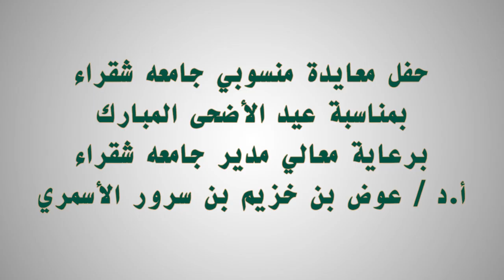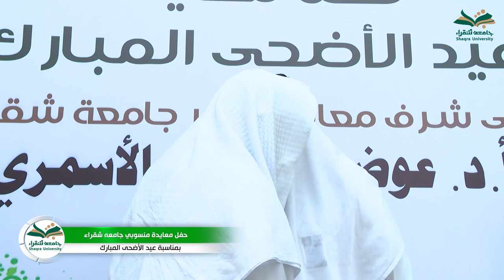حفل معايدة منسوبي جامعة شقراء بمناسبة عيد الاضحي المبارك عام 1440 هـ